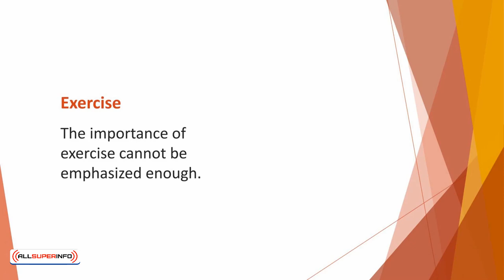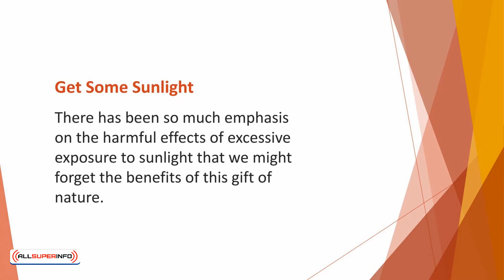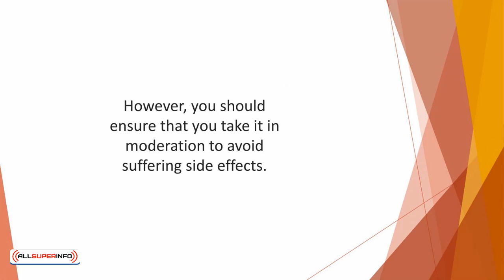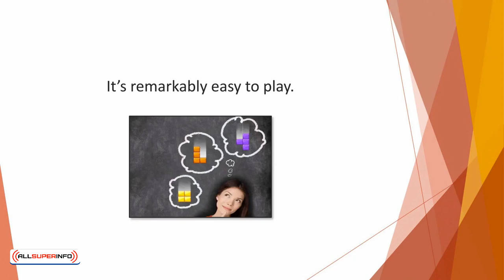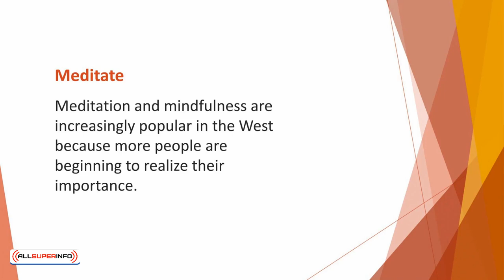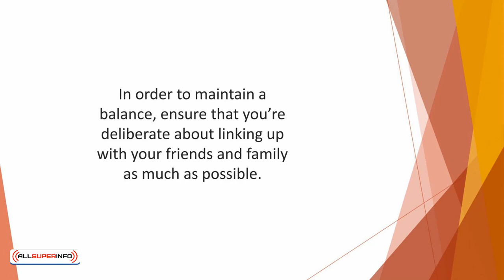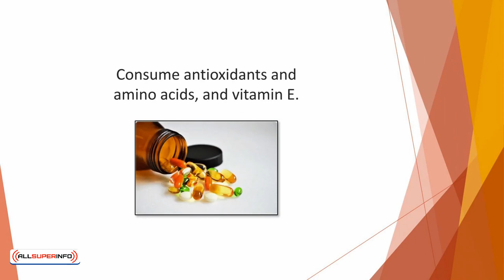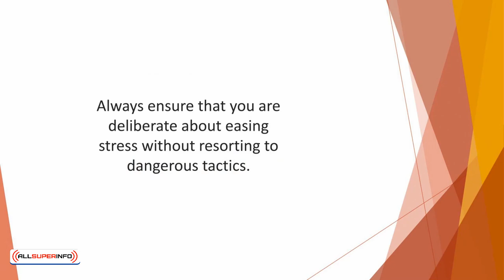16 Habits That Supports Brain Health